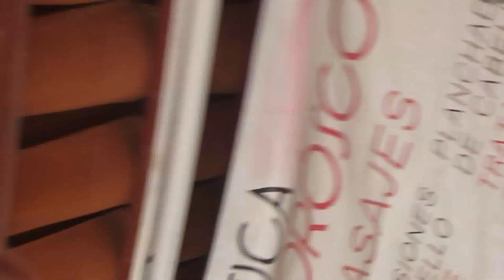Travel vLog - Puerto Vallarta - Day 3 - Lame...On So Many levels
A couple friend's and I went on a little spring break vacation to Mexico.